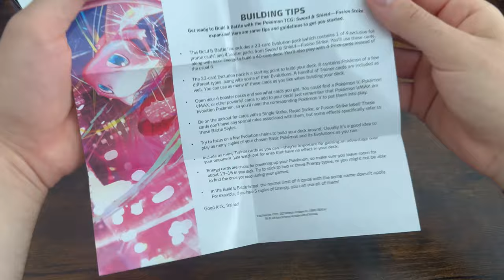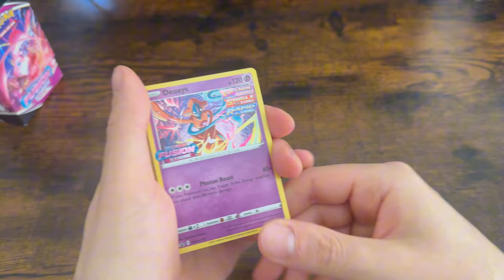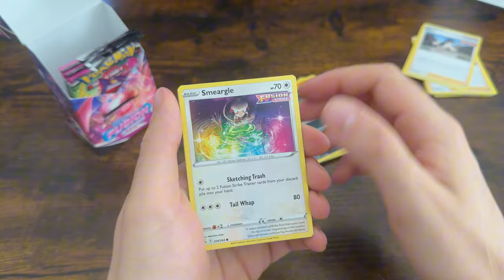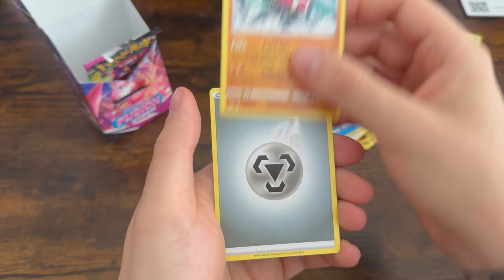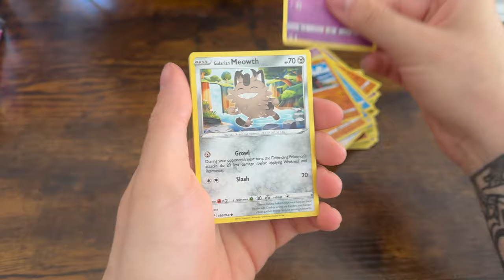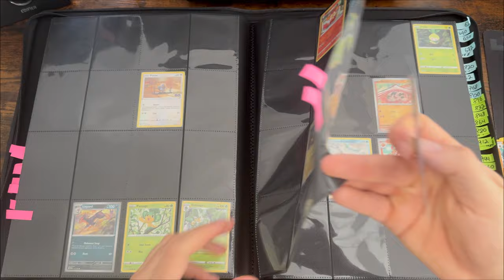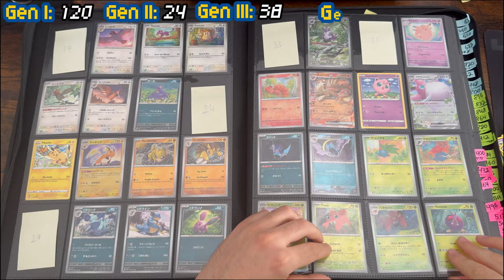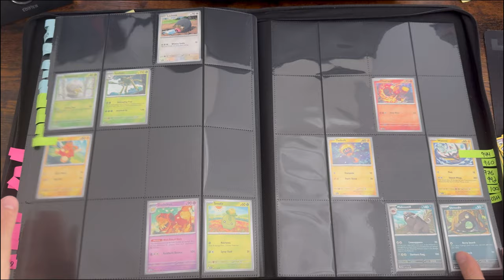Collecting All 1000+ Pokémon into One Binder - Fusion Strike Build & Battle Kit - Day 6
National Pokédex Binder
Documenting and Collecting All 1000+ Pokémon into One Binder

Day 6 is a "filler episode".
Coming up next:
Lost Origin & Twilight Masquerade ETB
Silver Tempest & Temporal Forces Booster Boxes
VStar Universe Booster Box.

Already filmed two of those.

0:00 Unboxing
1:50 Pack Opening
4:20 Sorting Cards into Binder
6:57 Day 6 Binder Overview with Stats